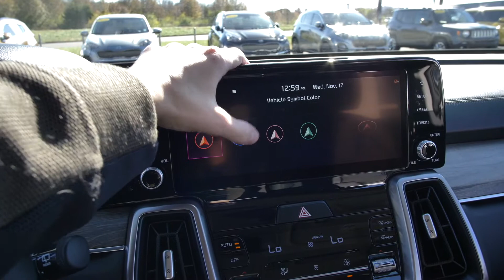Adjust Map Setting in 2022 Kia Sorento X-Line